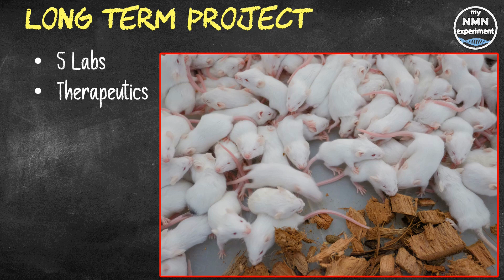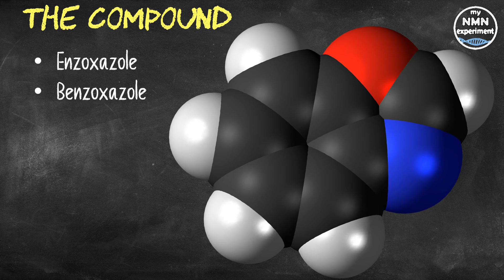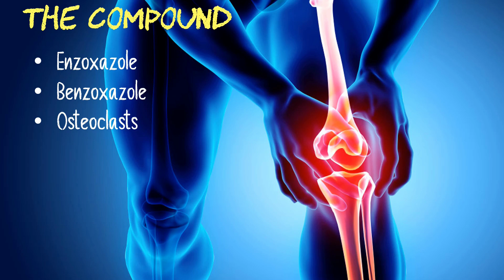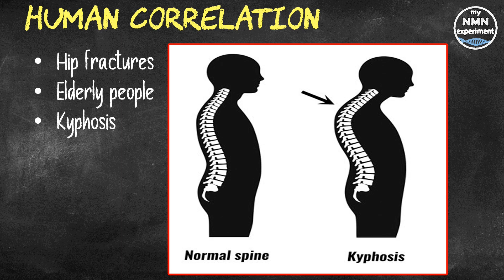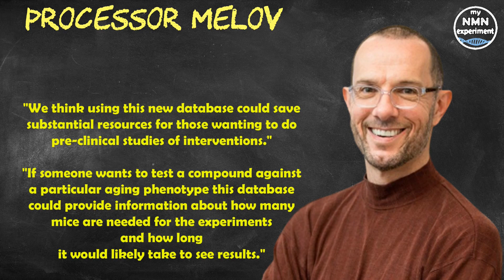A Compound that Slows Bone Loss🦴and a Database🖥️for Developing Anti-aging Treatments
A new report on a study that spanned several years out of the Buck Institute has found a compound that has the ability to slow the rate of bone loss.  I hope you enjoy my content and find it interesting or informative, hopefully both, if so, please consider supporting the channel by signing up to the one you prefer:

The project, which involved five separate Labs at Buck Institute for Research on Aging, took several years to complete. The study involved successively profiling over 700 mice as they aged; whilst also testing various therapeutics, which either extended lifespan in simple model organisms or reduced neurological disease in mice. That project data now provides a treasure trove for researchers aiming to develop therapeutics to slow aging and age-related diseases, in mammals, in the future. Researchers established rates of change, in clinically significant parameters in untreated mice, including blood glucose, body composition, activity, metabolic measures and detailed parameters of skeletal aging in bone. Senior author of the paper, Professor Simon Melov, Ph.D. said "This is a unique resource that comes from a study of multiple phenotypes of aging that had never been looked at before, our hope is that our data will enable those working on pre-clinical studies to essentially model experiments virtually, in order to provide a starting point for testing other interventions in mice." Enzoxazole, the compound that slowed bone aging by up to 31% over the course of a year's treatment in the mice, was first identified as one of five compounds that extended nematode lifespan in the Lithgow Lab in a study that appeared in the journal Nature in 2011. In the Nature article, benzoxazole appeared to suppress age-related protein aggregation.
The mechanism of action in mouse bone is still under study, although researchers say the compound appears to slow the reabsorption of osteoclasts. Osteoclasts are bone cells that are active during the growth and healing process, without these cells, age related conditions such as osteoarthritis can develop. Professor Gordon Lithgow, Ph.D. and Vice President at Buck said "If you have a therapeutic that extends lifespan in a simple animal that has no bone whatsoever, you certainly wouldn't predict that it would slow the rate of bone aging in a mammal. It's obvious that aging-related pathways have been conserved during evolution. This new finding is a great example of the utility of screening compounds in simple animals as the starting point to look for unexpected and surprising benefits in mammals."